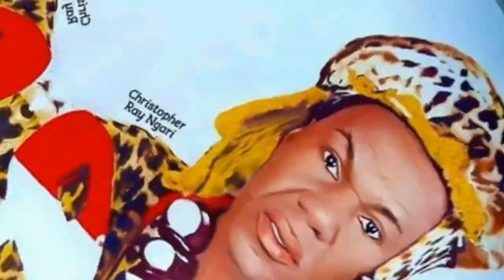Vickos Ekondo Hommage des Artistes et acteurs culturels de l'Ogooué Maritime